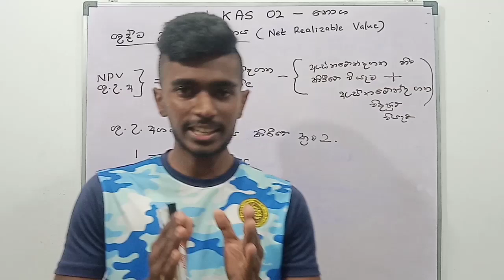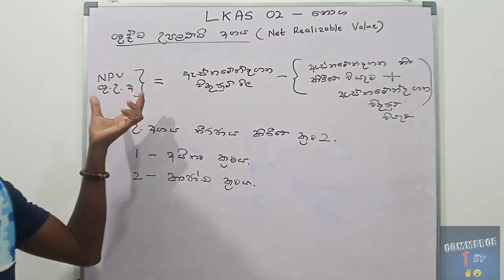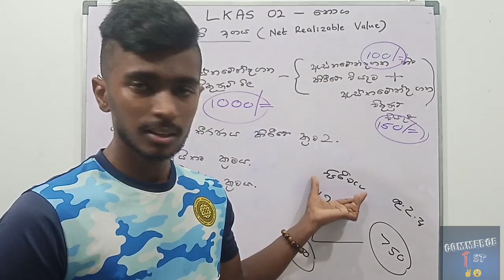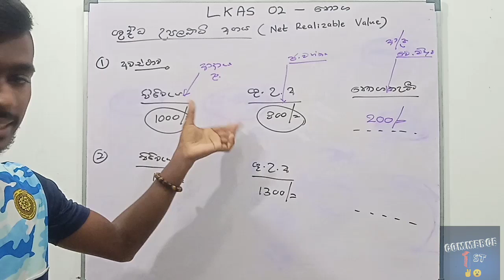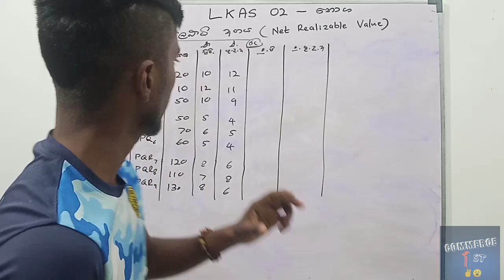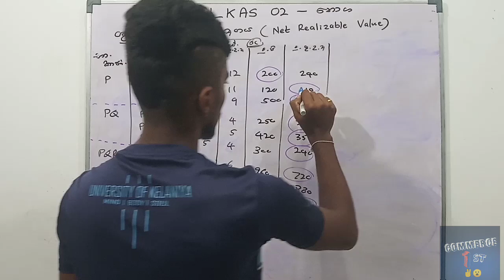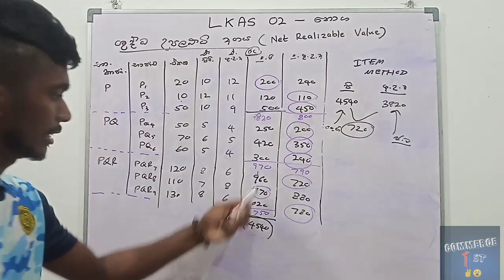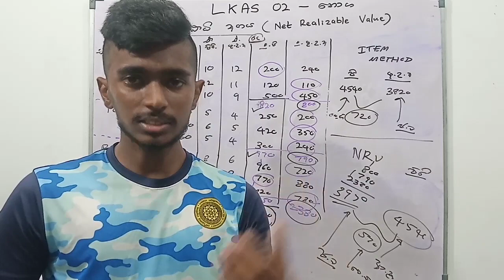LKAS 02 - Inventory - Part 3- Sinhala medium - තොග - ශුද්ධ උපලබ්ධි අගය 🇱🇰 Commerce 1st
Haritha Samarasinghe
B.B.Mgt sp (MKT) Kelaniya, Reading for CA
Accounting Tutor